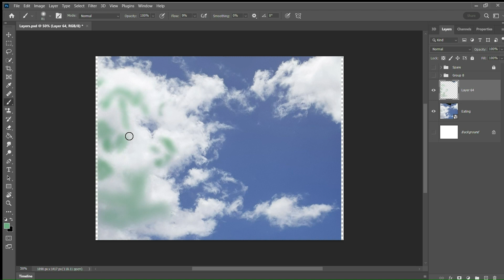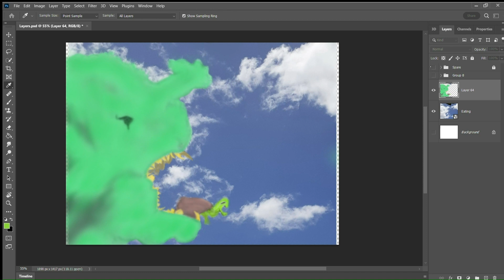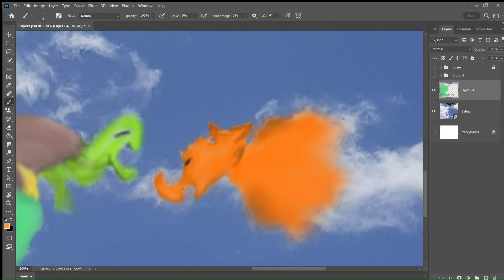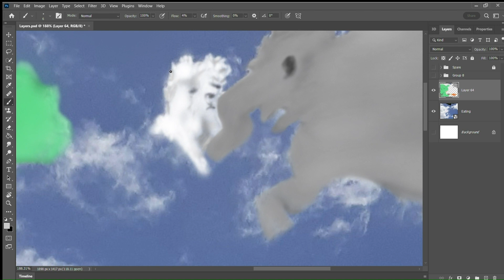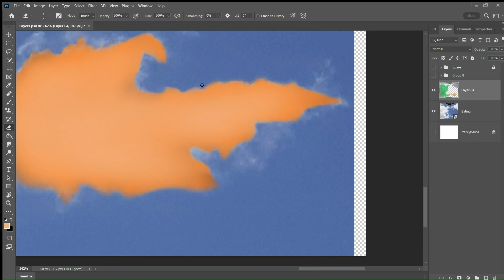Cloud Art - (Monster Eating)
I had to be quick taking this photo, as the Clouds were moving fast. The Monsters teeth were a lot longer when I first saw it.

Hope you have a Beautiful Day.